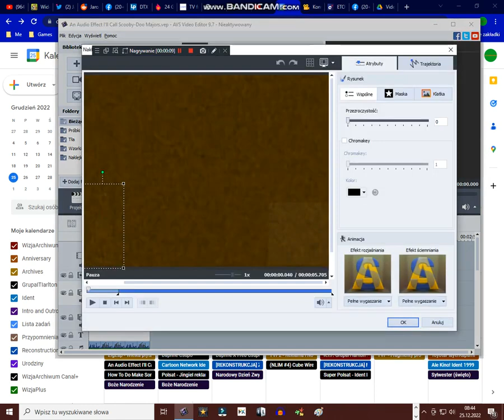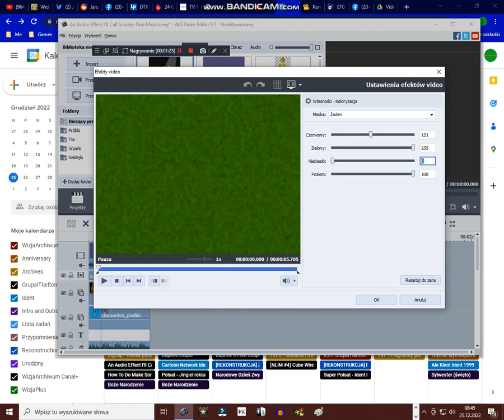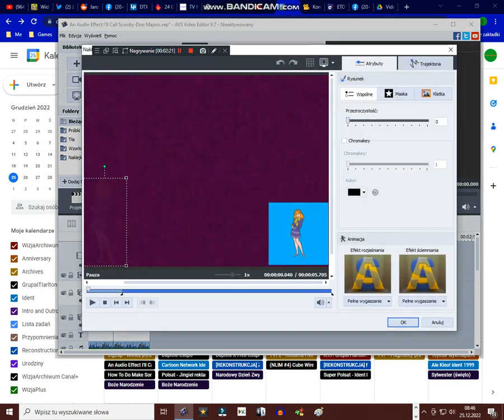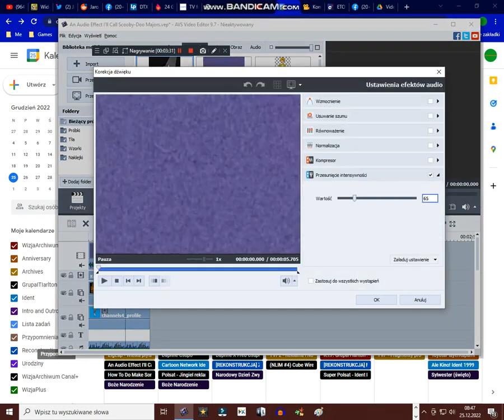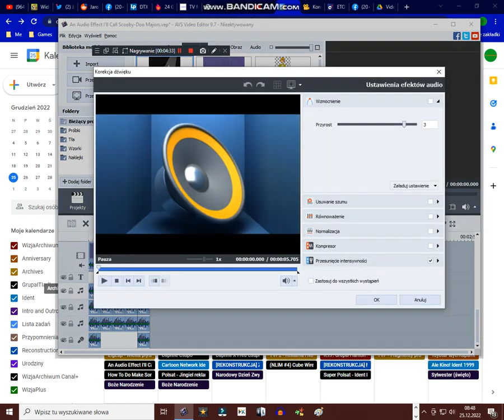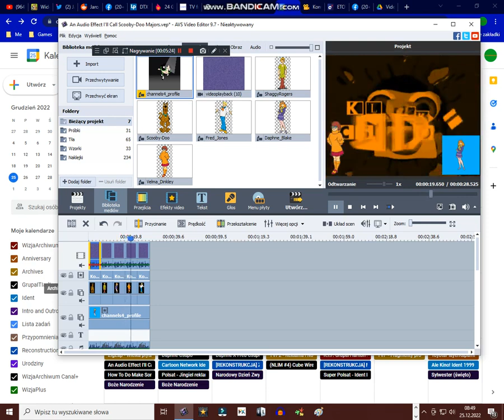(REUPLOAD) How to make Scooby-Doo Majors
Note: I've reuploaded the video of TheBSBGalaxyNeptuneEarthIdentical5402 HD because this video was deleted.

Reuploaded by TheBSBGalaxyNeptuneEarthIdentical5402 HD.

Effects by TheBSBGalaxyNeptuneEarthIdentical5402 HD